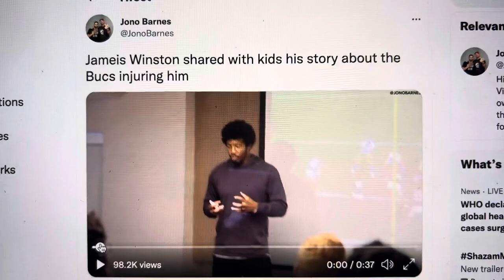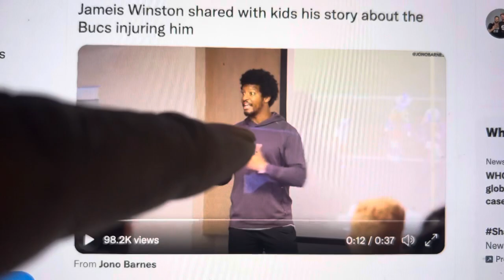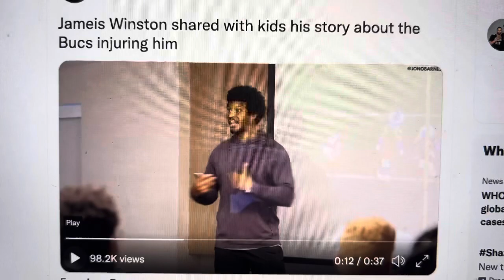Saints Jameis Winston Video Bashing Bucs LBs Is A Hoax By Comedian Jono Barnes Of New Orleans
Saints Jameis Winston Video Bashing Bucs LBs Is A Hoax By Comedian Jono Barnes Of New Orleans Read our new ZennieReport.com News